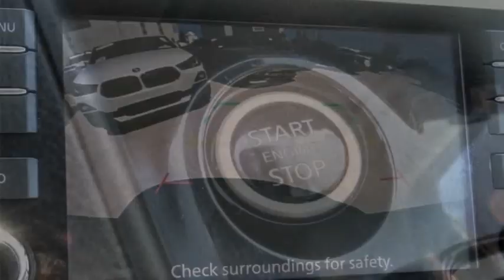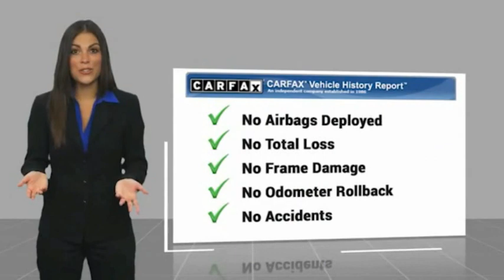2021 Nissan Versa VAN NUYS LOS ANGELES SAN FERNANDO VALENCIA CANOGA PARK PV14990R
2021 Nissan Versa SV CVT

RUSSELL WESTBROOK CHRYSLER DODGE JEEP RAM PROUDLY SERVICING VAN NUYS, LOS ANGELES, SAN FERNANDO, VALENCIA, CANOGA PARK, & SURROUNDING SOUTHERN CALIFORNIA LOCATIONS. THIS BLACK 2021 Nissan VERSA IS EQUIPPED WITH A Engine: 1.6L DOHC 16-Valve 4-Cylinder, AUTOMATIC TRANSMISSION, AND RECEIVES AN ESTIMATED 32 City/40 Hwy MPG. CONTACT RUSSELL WESTBROOK CHRYSLER DODGE JEEP RAM OF VAN NUYS TO SCHEDULE A TEST DRIVE AND TAKE THIS 2021 Nissan VERSA HOME TODAY, OR VISIT OUR SHOWROOM CONVENIENTLY LOCATED AT 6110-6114 VAN NUYS BLVD VAN NUYS, CA 91401. STOCK #: PV14990R | 2021 Nissan Versa SV CVT AIR CONDITIONING ALLOY WHEELS TRACTION CONTROL 2021 Nissan VERSA SV CVT **BACKUP CAMERA**, **BLUETOOTH WIRELESS / HANDS FREE**. 32/40 City/Highway MPG At Russell Westbrook Chrysler Dodge Jeep Ram of Van Nuys we provide premium customer service with a hassle-free buying experience. Make sure to ask about our $0 Down Financing on this vehicle! CARFAX One-Owner. Clean CARFAX. At Russell Westbrook Chrysler Dodge Jeep Ram or Van Nuys, every customer is a winner! All vehicles feature Market-Based Pricing, CARFAXTM Vehicle History Reports, and reconditioning records. Russell Westbrook Chrysler Dodge Jeep Ram or Van Nuys - A Team Above All - Above All, A Team! STOCK #: PV14990R | VIN: 3N1CN8EV0ML877410 | 2021 Nissan Versa SV CVT AIR CONDITIONING ALLOY WHEELS TRACTION CONTROL Russell Westbrook CDJR of Van Nuys